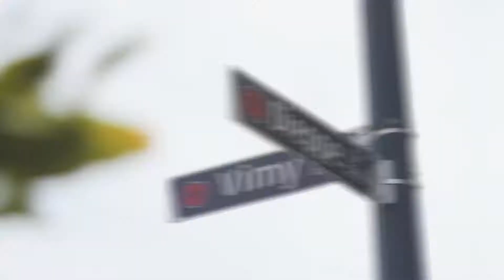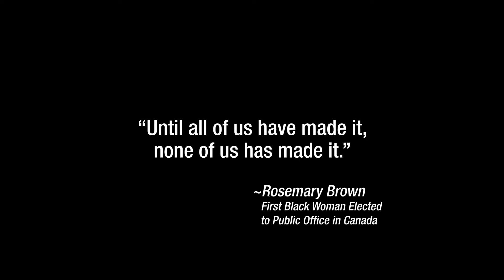PictureHouse Media Group: Feature Davies NDP Campaign Ad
Discover The Art of Advertising.

Online Video Commercials will get your business noticed.

Find out how online ads from PictureHouse Media Group will drive traffic to your website & social media platforms while increasing your bottom line.